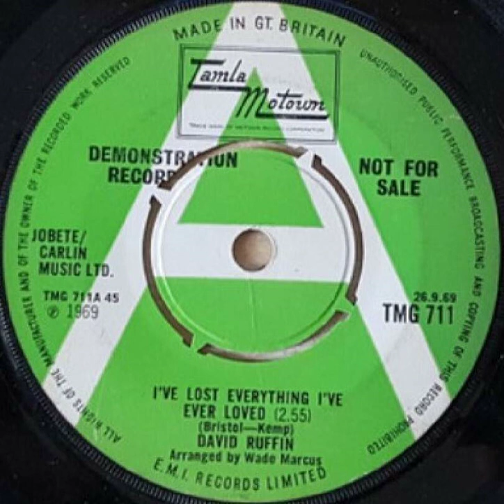David Ruffin - I've Lost Everything I've Ever Loved - UK Tamla Motown Records released 26.09.69